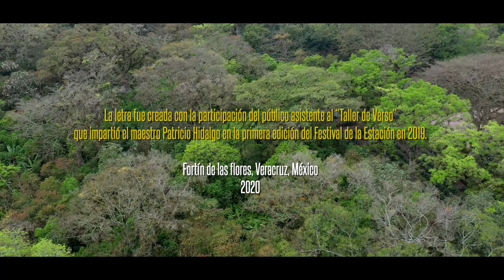"El Siquisirí" - Festival de la Estación.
CRÉDITOS
Patricio Hidalgo - Jarana y voz
Yaratzé Hidalgo - Tarima
Yatzil Hidalgo - Coros
Reyna Sandoval - Marimbol
Ik'Balam - Guitarra de Son

Productor Ejecutivo:
Humberto Flores & Festival de la Estación
Video: Darwin Mozo
Audio: Rodben Records
Mix & Masterización: Jose Ramón Solano Meléndez
Locación: Finca Roma - Museo Bola de Oro, Veracruz, México.
Agradecimientos:
Romina Muguira Perez, Nallely Jimenez, Mallely Garcia, Alfonso Serna, Mario Trujillo Radilla, Art SpaceHP, Produce Arte.

La letra fue creada con la participación del público asistente al “Taller de Verso” que impartió el maestro Patricio Hidalgo, durante la primera edición del Festival de la Estación en diciembre de 2019.

Fortín de las flores, Veracruz, México
2020